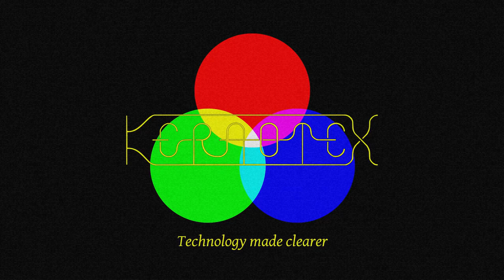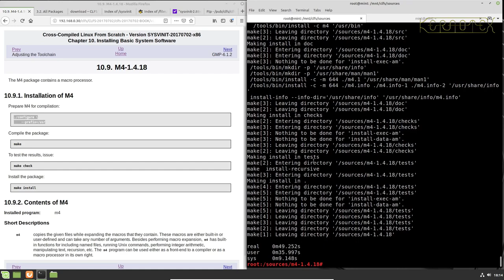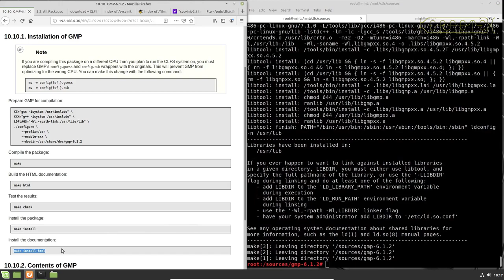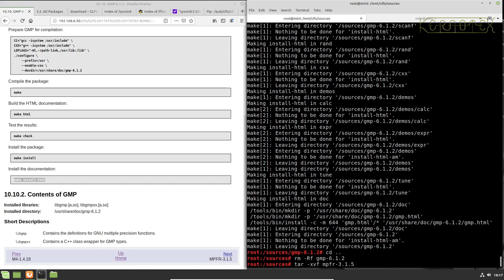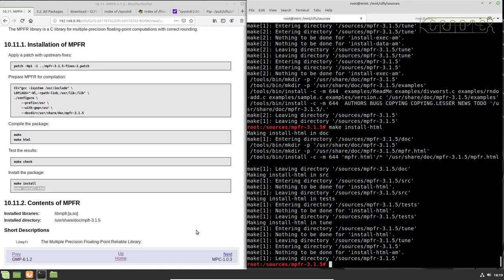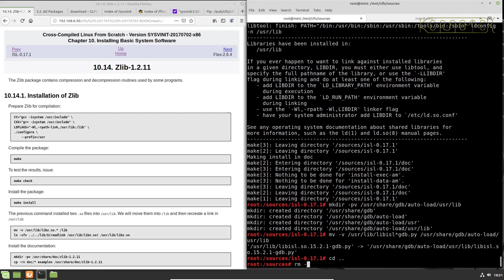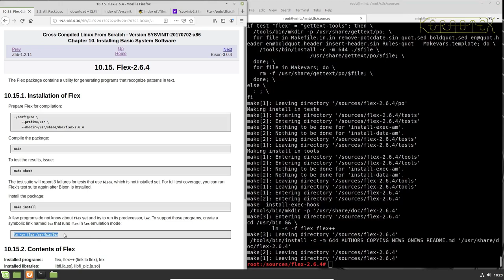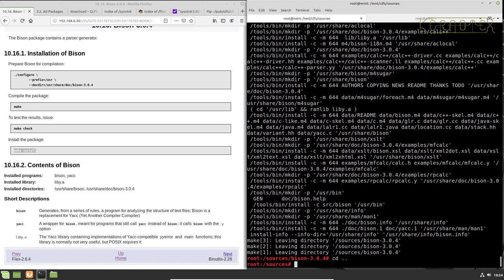How to build CLFS on Mint 19.2. Part 18 - Building Basic System (Ch 10.9 - 10.16)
Part 18 - Building Basic System (Ch 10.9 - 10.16)

Some more packages are built for the final toolchain.